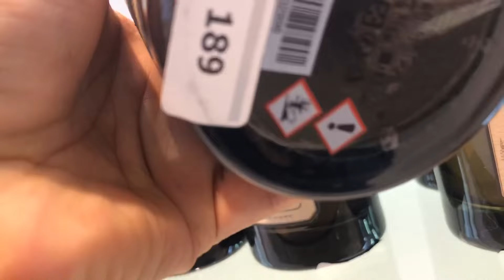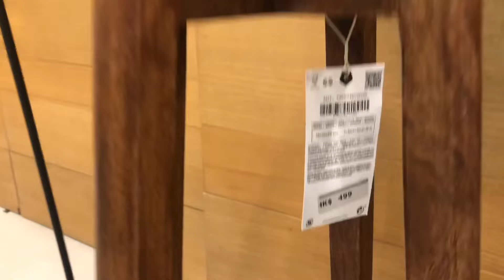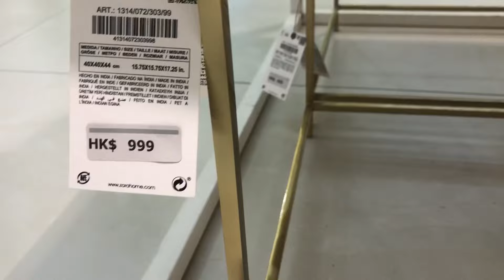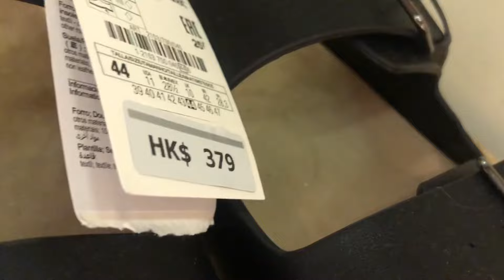ZARA HOME NEW COLLECTION JUNE 2021~Storage Jar/Flower Vase NEW IN STORE!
ZARA HOME NEW COLLECTION JUNE 2021 Storage Jar/Flower Vases,New in store.I hope you enjoy watching.

DimpleRose Vlog